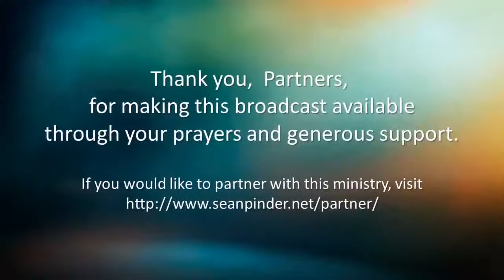RELEASING GOD'S POWER - BIBLE PREACHING - sermon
Wait on God! Spend quality time in prayer and in the Word of God. As you spend time in the secret place, you will experience change. God will take away your weakness and give you His strength. “They that wait upon the Lord shall renew their strength” (Isaiah 40:31). You will be able to hear God’s voice more clearly. God will prepare you for what is ahead, and give you victory. You must be willing to pay the price and wait before God. Experience the presence of God during this live service and discover how spending time in prayer releases God’s power!

MORNING MEDITATION PRAYERS

STARTING YOUR DAY RIGHT – MORNING PRAYER

MORNING DEVOTION PRAYERS

ANOINTED MORNING PRAYERS

POWERFUL PRAYERS TO START YOUR DAY

PSALMS OF PROVISION, PROTECTION, AND ENCOURAGEMENT

MORNING PRAYER

WINNING STRATEGIES

RECEIVE SUPERNATURAL HEALING

7 TYPES OF NEGATIVE PEOPLE GOD WILL REMOVE FROM YOUR LIFE